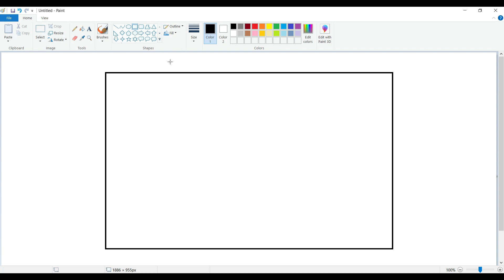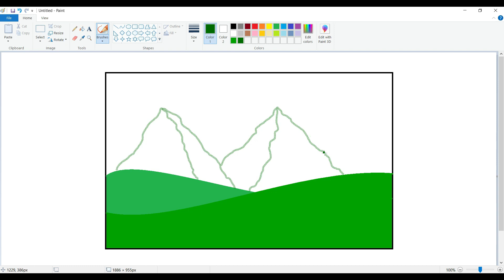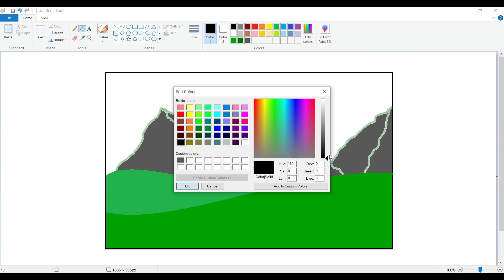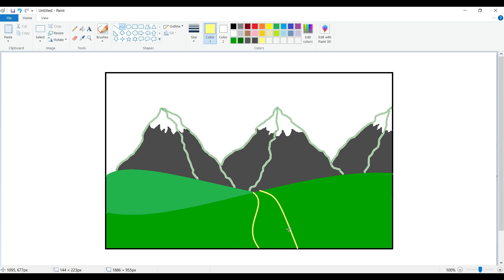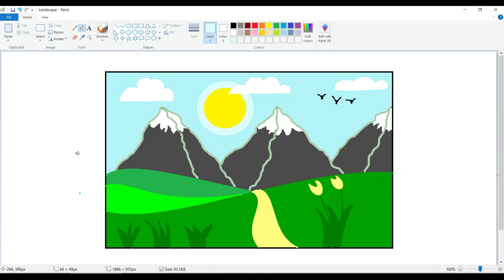How to Draw in Ms Paint | drawing in paint in computer | scenery drawing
ms paint drawing easy scenery
Learn how to easily draw landscapes in ms paint, using simple steps and basic shapes. This easy landscape drawing tutorial is perfect for anyone who wants to learn how to draw using ms paint.

If you're new to ms paint or want to improve your skills, this tutorial is for you! Learn how to draw landscapes, trees, flowers, and anything else you can think of using ms paint. This is an easy tutorial that will help you learn how to draw in ms paint quickly and easily!